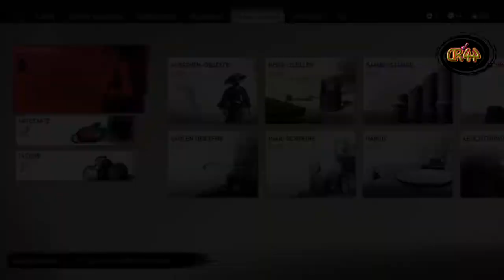Ghost of Tsushima #026 Der Wert von Sake...👹👹...(ohne Kommentare)